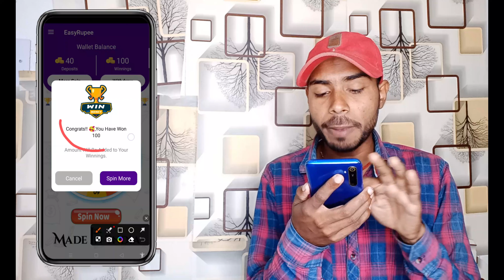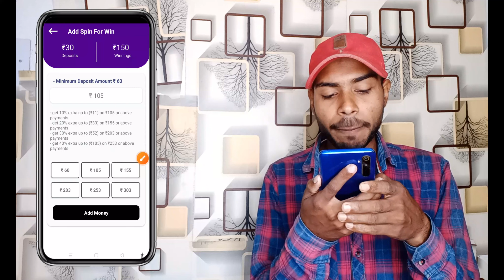Easy Rupee Earn Daily App Real Or Fake | App Se Paise Kaise Kamaye | App Payment Proof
Easy Rupee Earn Daily Game Se Paise Kaise Kamaye
Easy Rupee Earn Daily Me Withdrawal Kaise Kare
Easy Rupee Earn Daily Se Paise Kaise Withdraw Kare
Easy Rupee Earn Daily App Se Paise Kaise Kamaye